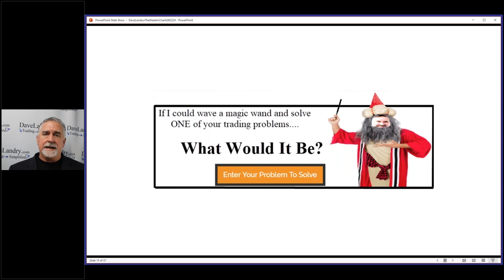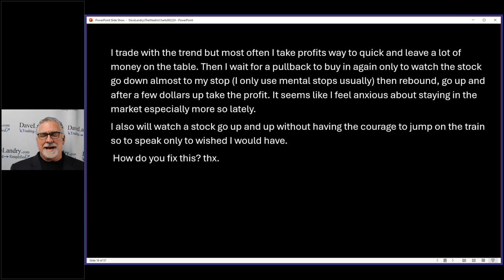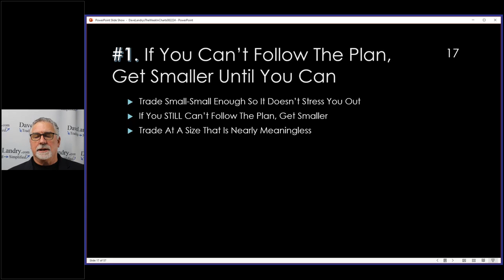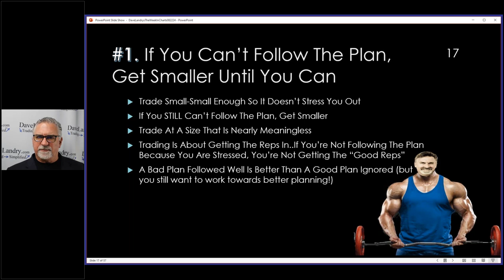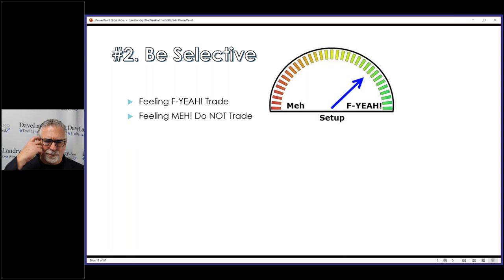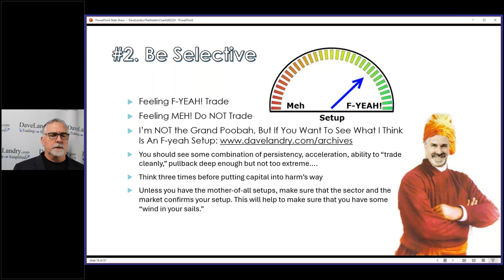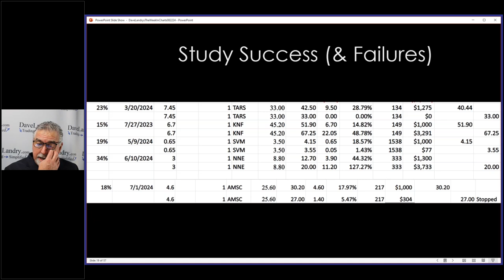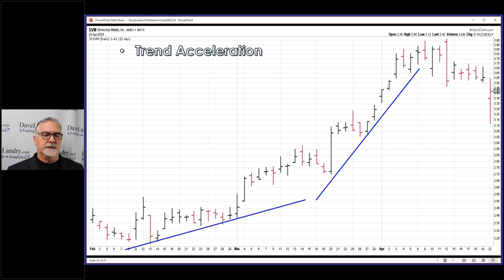Solve Your Trading Problems By Doing These Eight Things (Number 1-2)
00:00 The Problem
02:00 The Solution:
03:31 Number One-Trade Smaller
06:00 Number Two-Be Selective
11:24 Study Success AND Failures